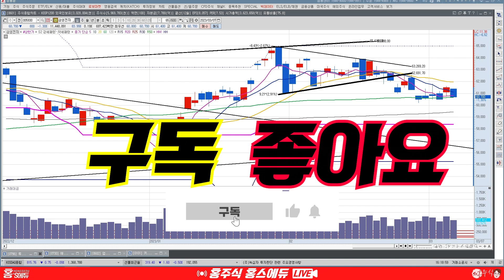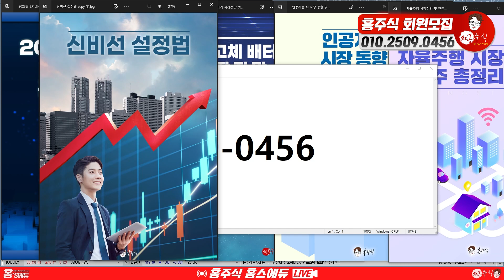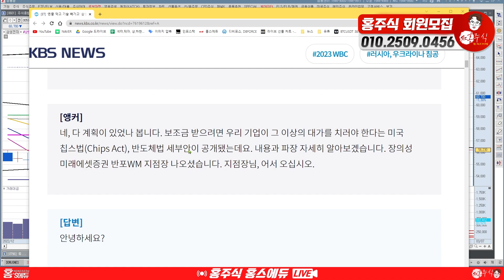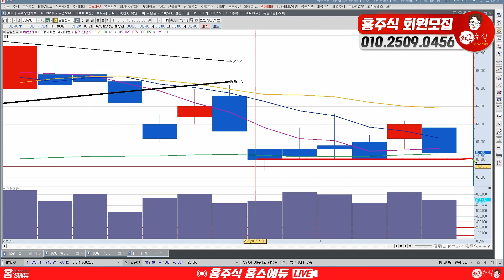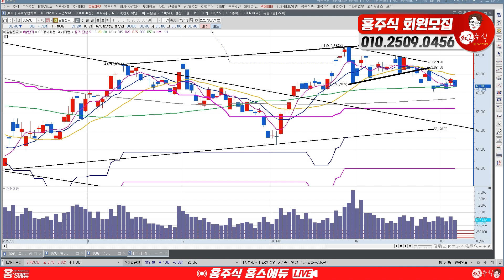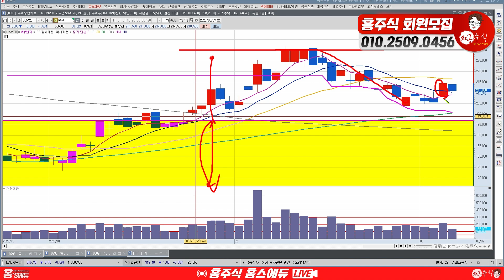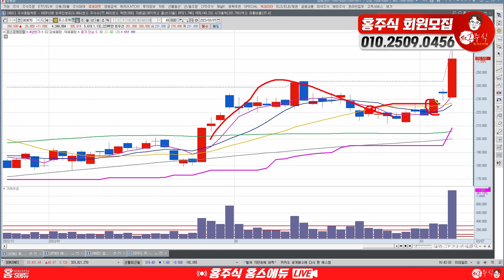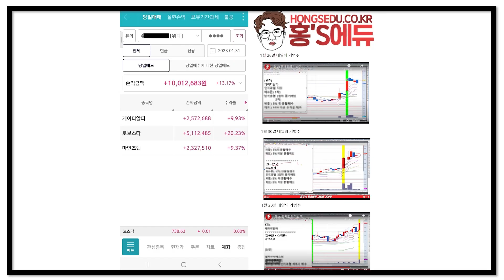삼성전자 카카오 네이버 반등은 여기서 나옵니다.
삼성전자 카카오 네이버
반등은 여기서 나옵니다.